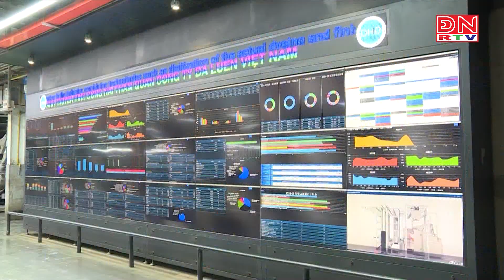Thu hút đầu tư doanh nghiệp Đài Loan (Trung Quốc) tại Đồng Nai